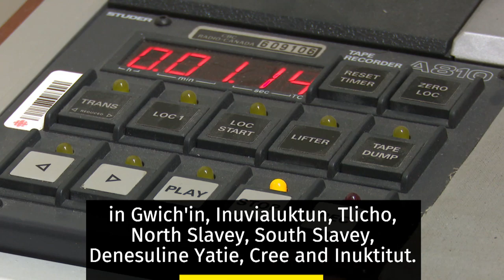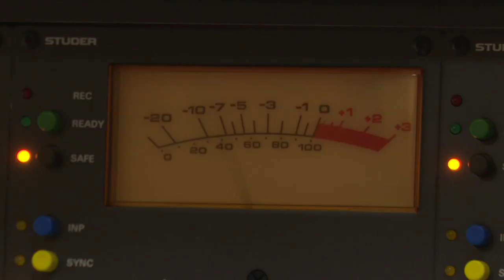Preserving 75,000 hours of Indigenous radio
At CBC North, a team of archivists is listening through 75,000 hours of stories in Indigenous languages, collected over 60 years of northern radio.